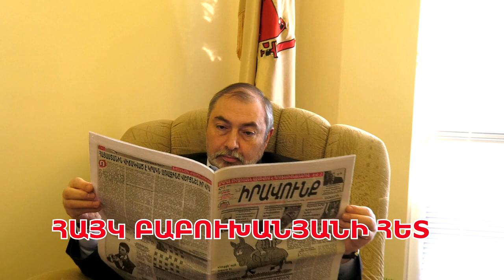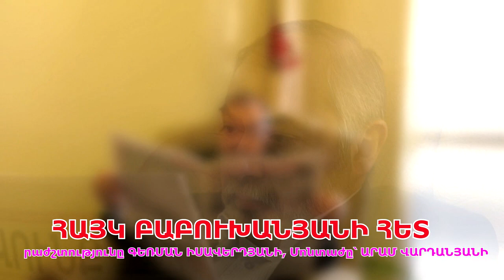Ձեզ բարեւ տվող կա՞ աշխարհում, որ մի հատ էլ դաշնակից փոխեք, դուք ո՞վ եք. Բաբուխանյան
«Ուժեղ Հայաստան Ռուսաստանի հետ. հանուն նոր միության» շարժման գործադիր կոմիտեի անդամ, ՍԻՄ կուսակցության նախագահ ՀԱՅԿ ԲԱԲՈՒԽԱՆՅԱՆԸ «Իրավունք TV»-ի հետ զրույցում փաստեց, որ մեր երկրի սահմանները նախորդ շաբաթ գրոհվեցին թշնամու կողմից եւ այն ոչ միայն չպաշտպանվեց, ինչպես հարկն է, այլեւ կազմակերպված հանձնվեց